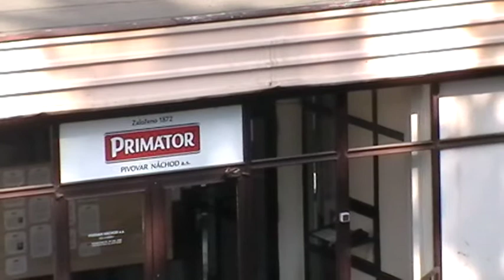Pivovar Primátor Náchod 01